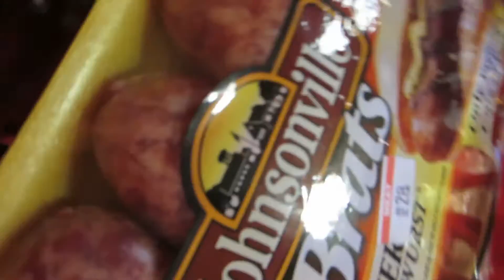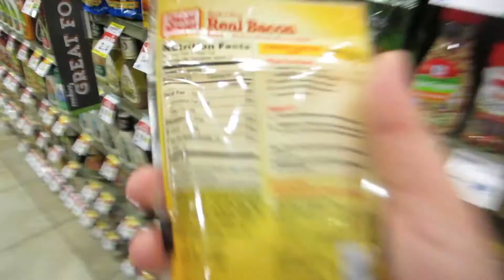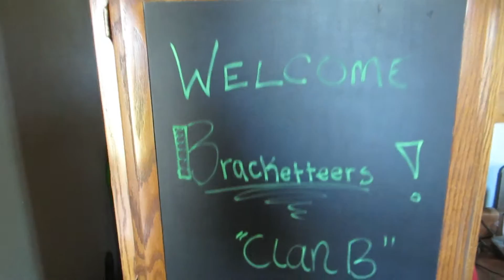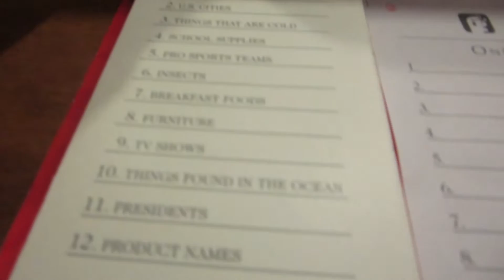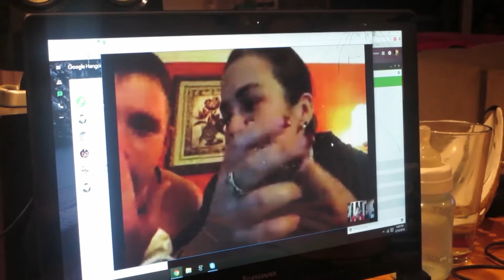UP THE HILL!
***MUSICAL ATTRIBUTION***